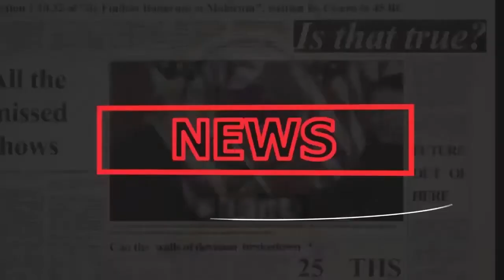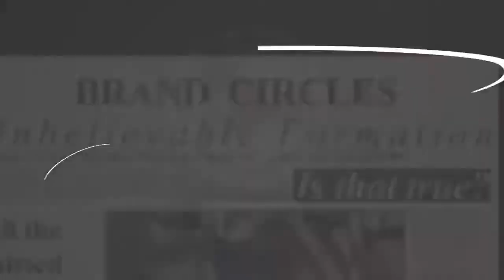Fortune Spice talking about real life with Ivodrous